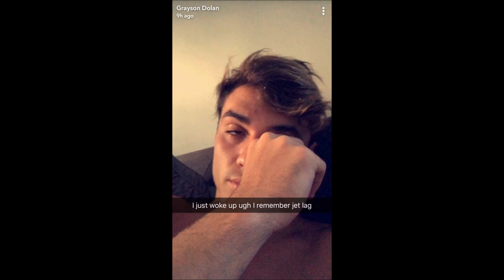Grayson Dolan IG & SnapChat stories (July 7th - Aug 7th 2018)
grayson's snapchat: graysondolan
ethan's: ethandolan